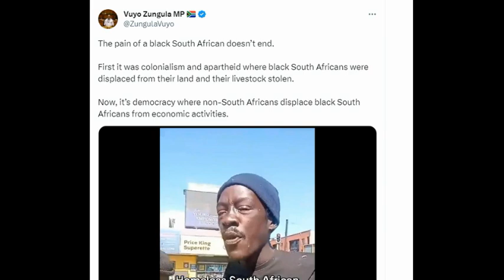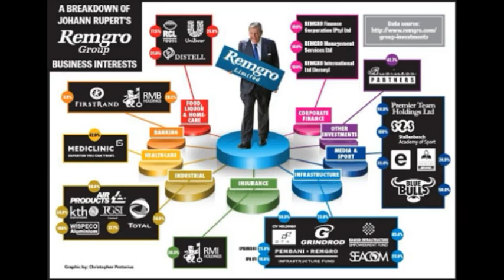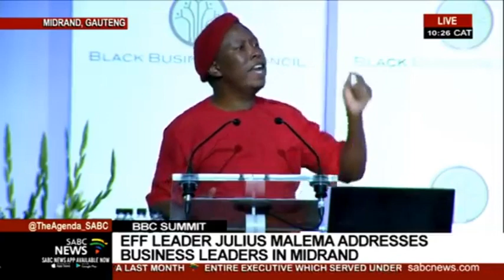Are black South Africans Stupid or what?